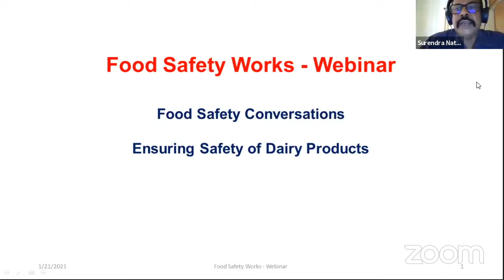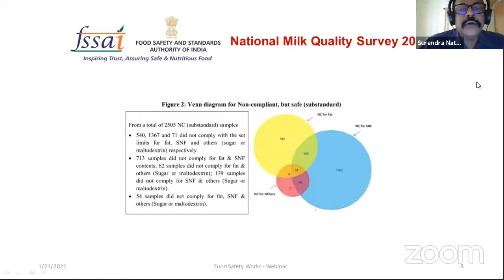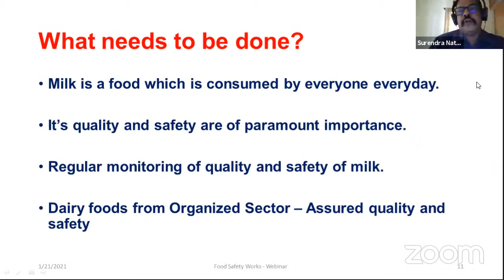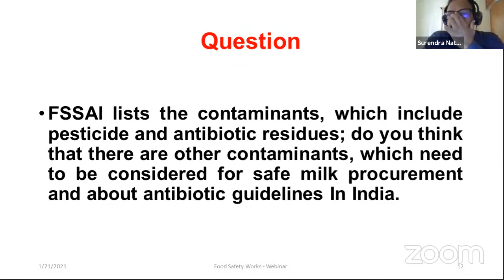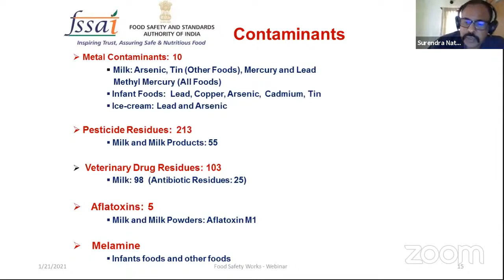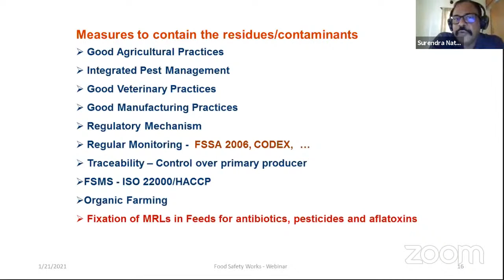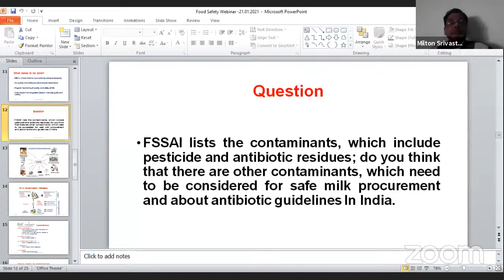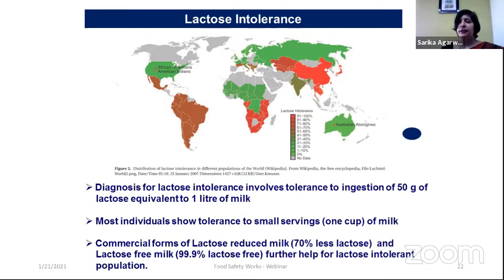Food Safety Conversation: Ensuring Safety of Dairy Products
India is one of the largest producers of milk and dairy products, yet issues about safety of the product continue to get highlighted. The perishable nature of the product further complicates the supply chain.

In this conversation we will be talking about the various aspects of food safety like, antibiotics, adulteration and contamination of the product at various levels of the supply chain and what could we do to control the same.